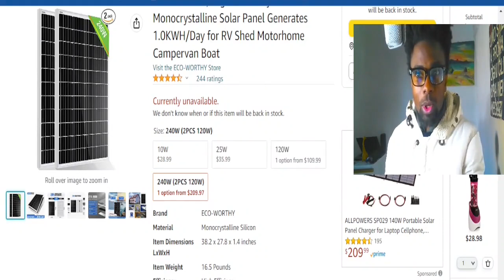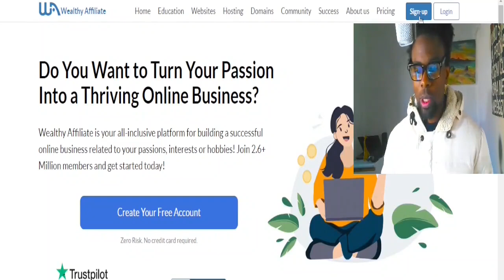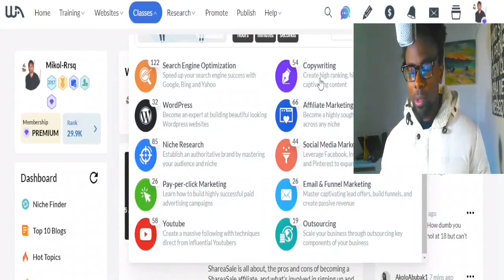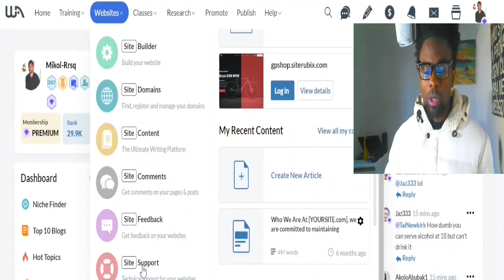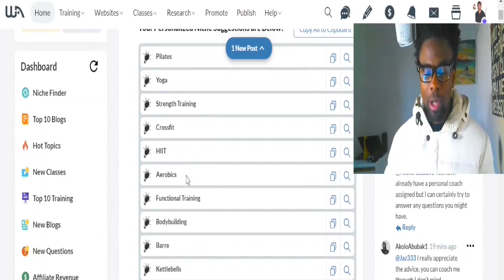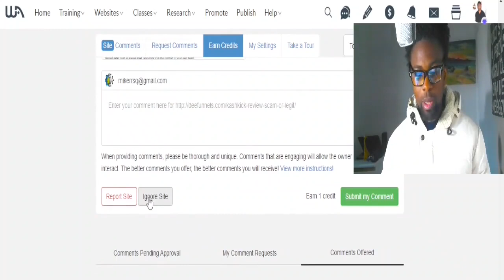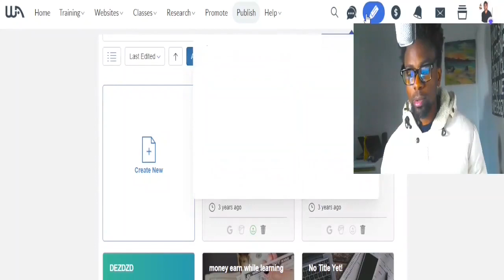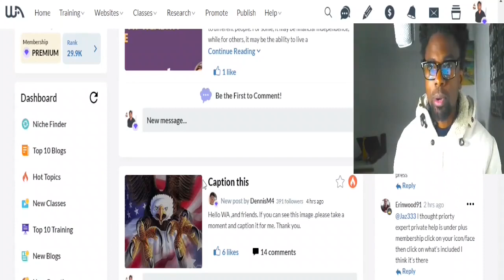The Easiest Way Online to Financial Independent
In this quick video tutorial, I Walk you through Ideal Way to Financial Independent Online in an easy step.